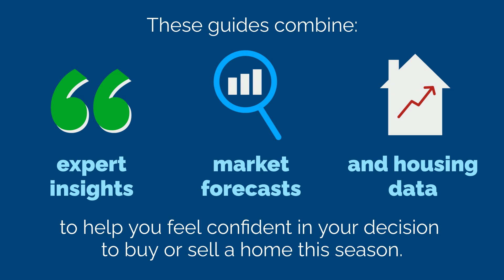The Winter Guides for Buying or Selling a Home Are Here2023